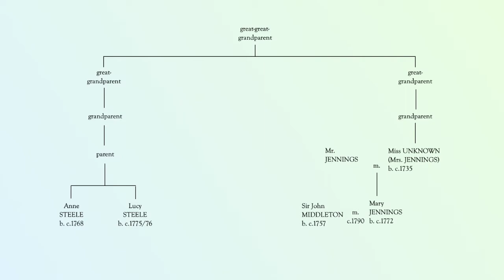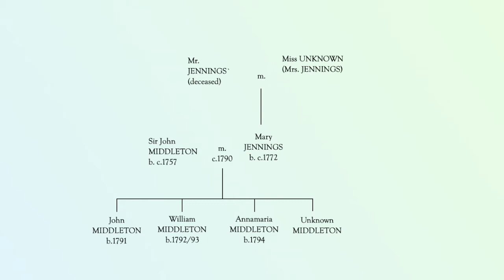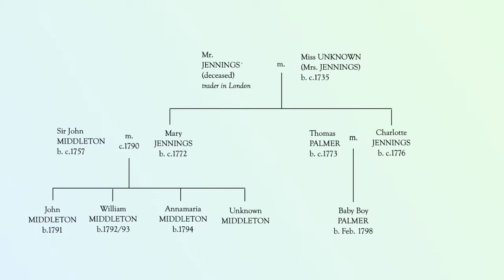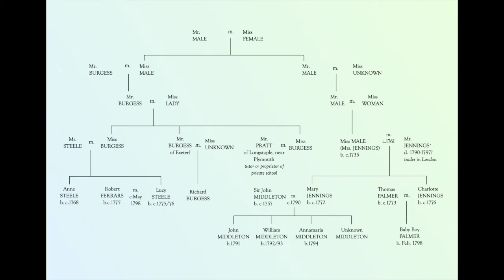Sense and Sensibility | A Family Historian’s View | The Steeles, Middletons and Jennings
Most of the family groups in Jane Austen’s 1811 novel Sense and Sensibility are easy to map out, but one collection of relatives are a little bit more complex.

Using the clues in the text, I will try to to work out how Sir John Middleton and his wife (the former Mary Jennings) are related to Anne and Lucy Steele, and I’ll explore exactly how tenuous their connection is.

I’ll investigate a few casual references that reveal more about the social status of Mrs. Jennings and her late husband, explain exactly what the novel meant when it described her as a widow with an “ample jointure” (and how that differed from a dower), and draw some comparisons between their family and the Bingleys of Pride and Prejudice.

I’ll look at some examples that show how the vague details of Charlotte Palmer’s pregnancy, lying-in period and the newspaper announcement of her son’s birth reflect the real-life conventions relating to childbirth in the Regency period, and how this subplot actually serves to work out which years Jane Austen may have chosen to set the novel in.

In the final section of the video, I turn detective to try to work out how the many relatives mentioned by Anne and Lucy Steele might fit into their family tree, use information that the characters share about the occupations of those family members to make some deductions about the level of education they were able to offer their children, and investigate why Anne Steele’s seemingly inane chatter about the eligible “beaux” she has met actually reveals a lot about her family’s understanding of their place in wider society.

RESOURCES USED TO PREPARE THIS VIDEO

Jane Austen, Sense and Sensibility (1811), 1995, Penguin Classics

- a definition of a dower
- a definition of a jointure

- source for Easter Sunday dates in 1796, 1797 and 1798

- source for information about the original location of Bartlett’s Buildings, Holborn and its destruction during World War Two

- for a calculation of the present-day value of the money that Mrs. Jennings gives to Anne Steele

All family trees and illustrations were created by Kate Hurst.